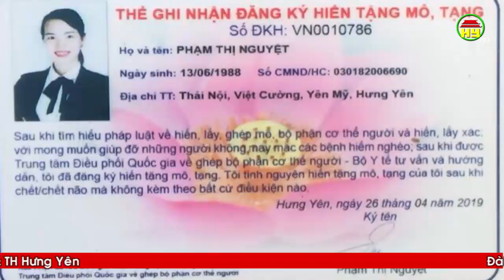Chị Phạm Thị Nguyệt ở Khoái Châu tích cực tham gia các hoạt động từ thiện